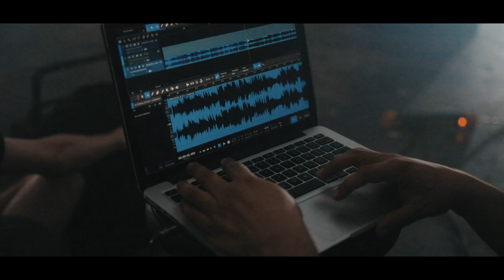Best Shoes Music Video Cinematography Breakdown by Director Kyle Loftus